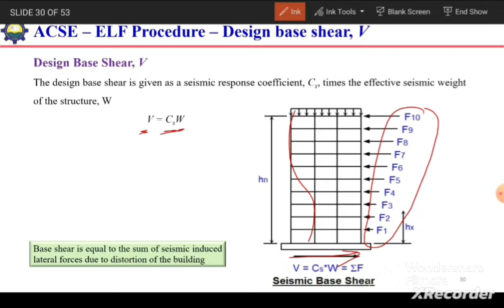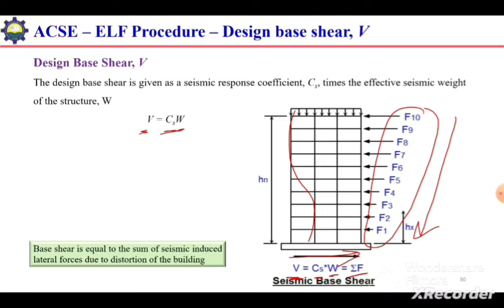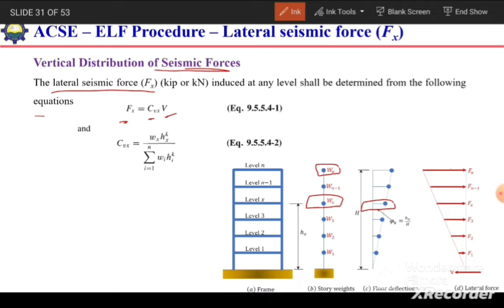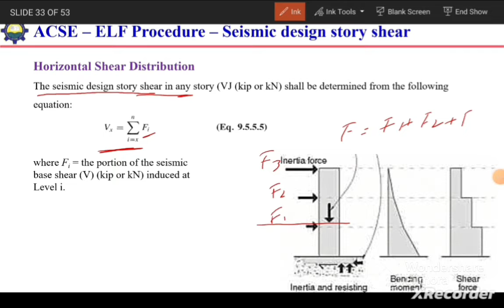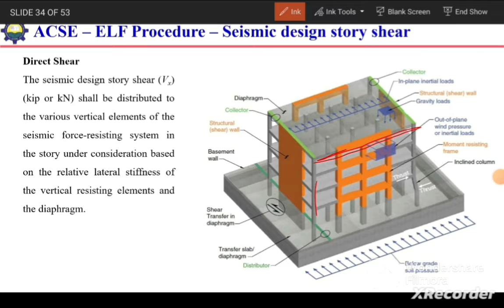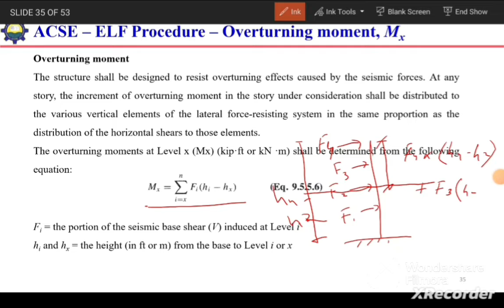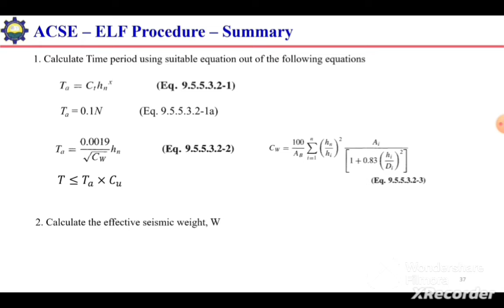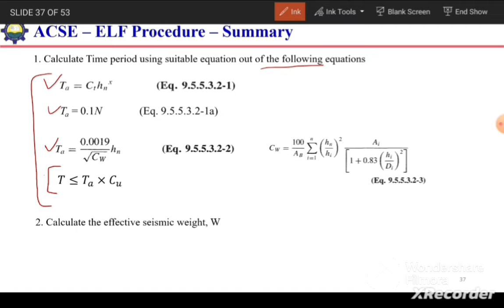4. seismic analysis using ELF procedure base shear lateral force overturning moment # story drift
This video covers the following topics:
How to calculate Design base shear V, [0:15]
How to calculate Lateral seismic force, Fx  [1:30]
How to calculate Overturning moment, Mx [5:04]
How to calculate Story drift [6:00]
Calculate time period [6:40]
Calculate base shear coefficient [7:00]
Calculate lateral force at each story level Fx,[8:32]